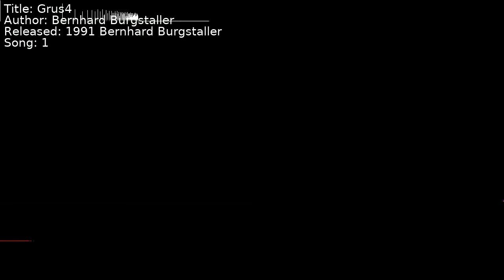Bernhard Burgstaller - Grus4 | Song 1 [C64] [SID]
Title: Grus4
Author: Bernhard Burgstaller
Released: 1991 Bernhard Burgstaller
Song: 1